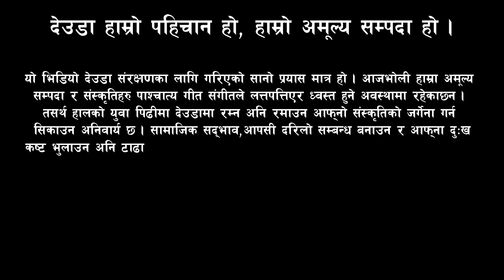New Deuda Khel 2080 / Prakash Shah VS Saraswati Budha / Deuda Battle / Deuda Song 2023 / Deuda Song